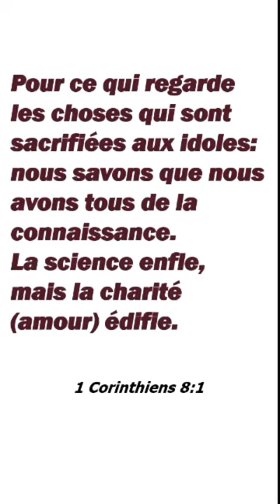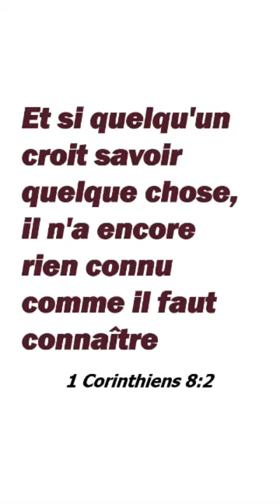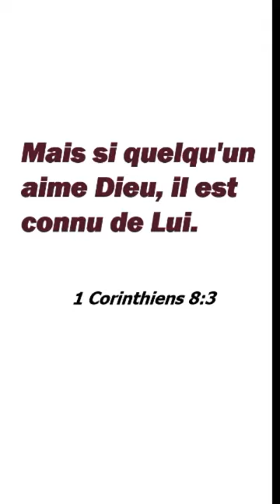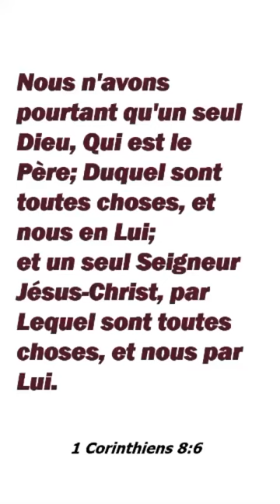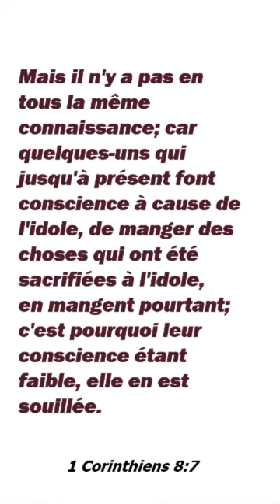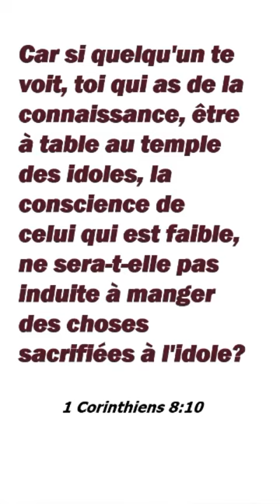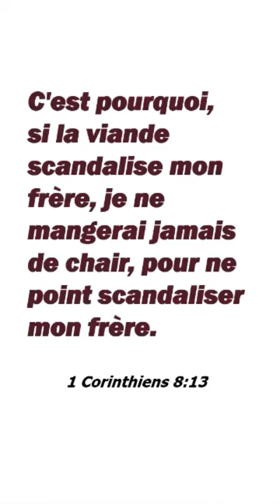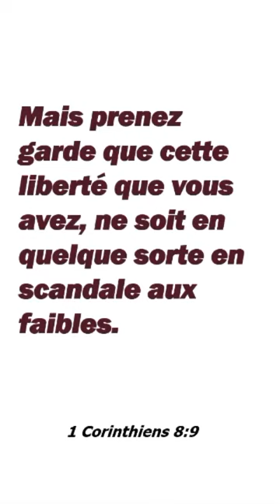Responsabilité envers le prochain / Cris Cardoso